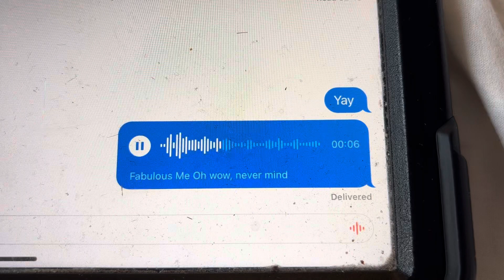Bill’s Tenth Crash 💥 (My Version) (Final Crash) 💥